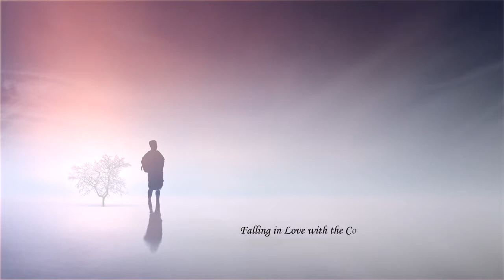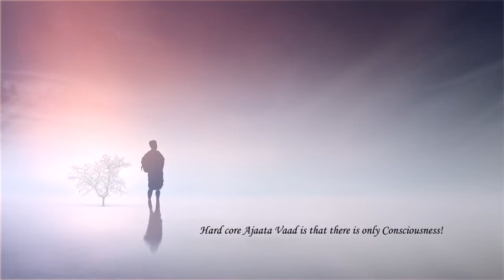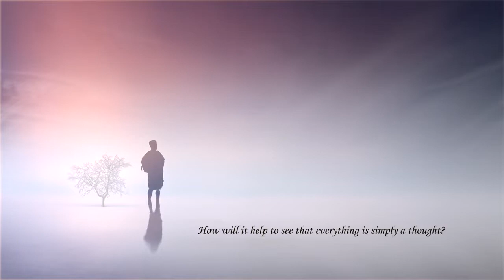Atma Nirvriti Session 45 - Ch 11 Thoughts and myself Discussion and QAs continued by Ekta Bathija